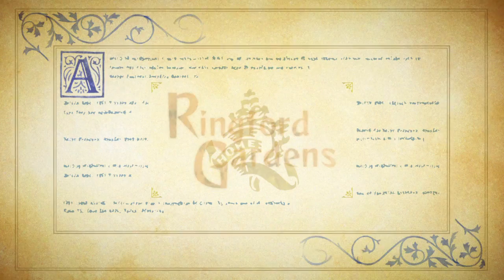Fairyland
Fuzzy pickles.
I just like playing RPGs. If you want to watch, well hey, if you can live with it, so can I.